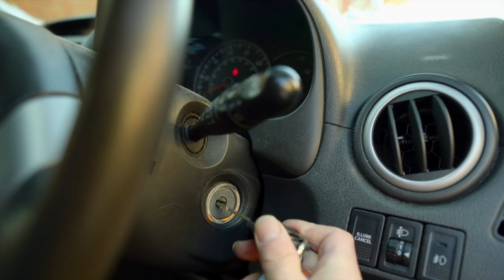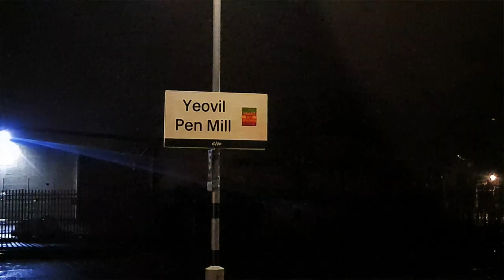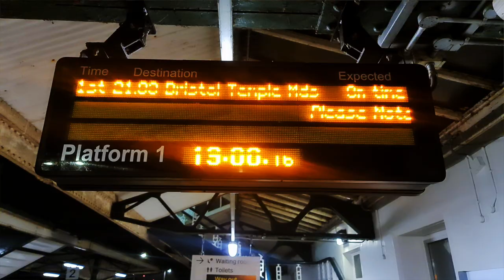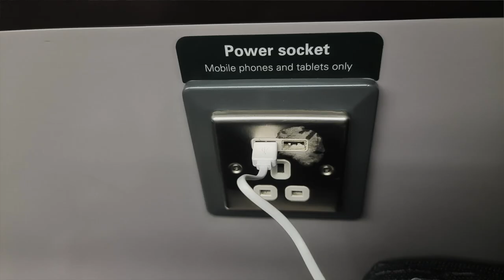I Made A Film To Relieve A Stressful Situation...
This weeks vlog is about a really stressful situation I found myself in a while back, and how applying a creator/filmmaking mindset really helped me to overcome the stress and anxiety of that situation, thus enabling me to deal with it better and learn some important life lessons along the way.
I hope you get something out of it…

P.s. I was honestly joking about the ‘Find Jamie A Car Fund’ but, if you’d like to help support this channel so that I can keep making these videos, my PayPal link is: PayPal.me/jamierhawkins :)

Gig still photos - Luke John Emmett (sorry for screwing around with your awesome photos Luke!)

The Gear I used to make this video:
Sony A6300
Sigma 16mmm F1.4 DC DN
K&F Concept Variable ND filters
Rode videomicro mic
K&F Concept SA254T1 Tripod
Lammcou Octopus flexible tripod